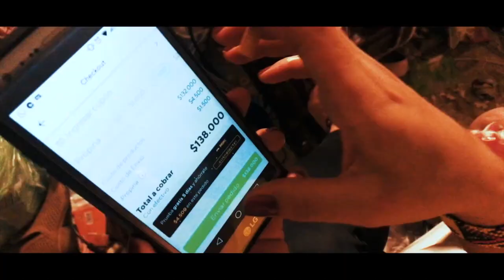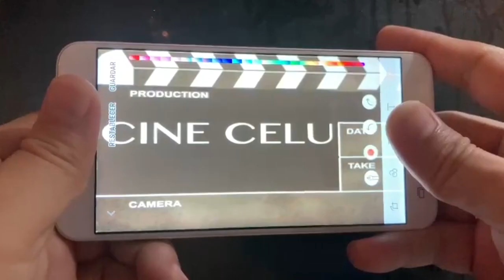TRAILER CINE CELU 2021: "Aquella familia"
Aquella familia - Corto minuto de Franks Duque, presentado por David Esteban Cubero

Guionista y docente de guión en la ECU, David Esteban Cubero analiza la técnica del desenlace sorpresa a partir de "Aquella familia", corto colombiano de un minuto rodado con un celular y participante del @mobilefilmfest. ¡Un estímulo para animarte a participar del concurso Cine Celu!

¿Qué es Cine Celu?
Es un concurso de cortometrajes de un minuto de duración con una herramienta que casi todo el mundo tiene: un teléfono móvil con cámara.
Organizado por la red de Alianzas Francesas en Uruguay, la Cinemateca Uruguaya y la Escuela de Cine Uruguaya, con el apoyo de la Embajada de Francia en Uruguay y Antel, el concurso está abierto a todas las personas mayores de 15 años residentes en Uruguay.

Se reciben los videos hasta el 20 de julio de 2021.

Se entregarán tres premios, recompensados con teléfonos y un plan básico ofrecidos por ANTEL, un cheque de 10.000 pesos, becas para talleres en la Escuela de Cine de Uruguay, un acceso por un año  a la mediateca digital de la Alianza Francesa y una suscripción a la plataforma de streaming MAS de la Cinemateca de Uruguay.